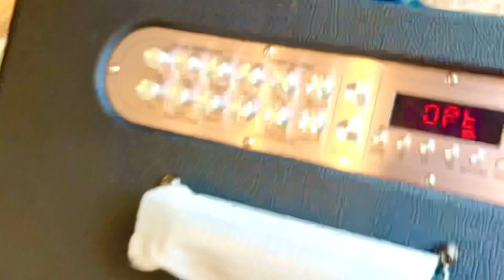🥳 Test Arirang MB2 Pro cho khách. Loa Karaoke xách tay công suất khủng 200W bản kỷ niệm 25 năm